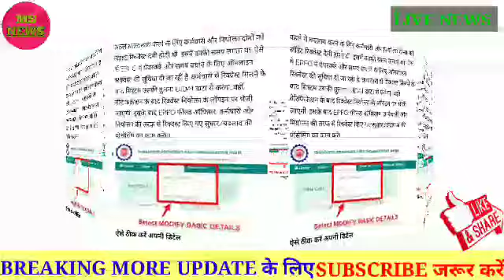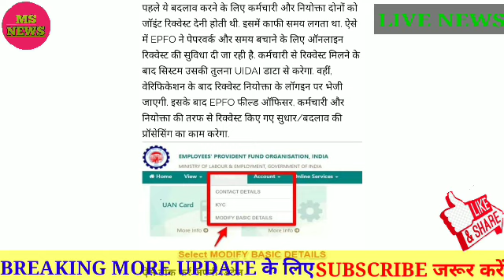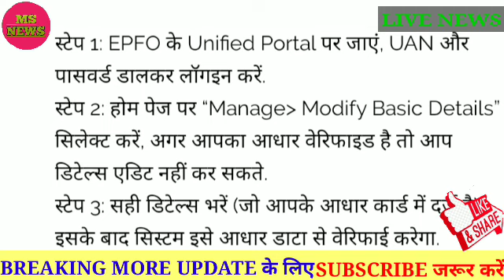How to edit personal details in your epf account from your home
MS NEWS 2019 How to edit personal details in your epf account from your home
Wlcome to my channel
Employees working in a private company are required to contribute to Employee Provident Fund (EPF). The names or birthdates in some PF statements do not match information given in Aadhaar (AADHAAR). In this case, you may face difficulties while withdrawing funds from EPF account. Some time ago the EPFO ​​said that over 8.38 crore PF account members have their birthdates wrong. At the same time, the name of the father of the members has not been written in the 11.07 crore EPF account.